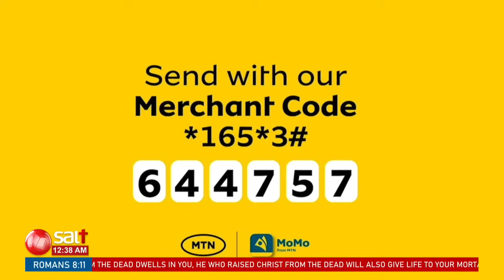HPMI Lunch Hour Service ne Pr Bujjingo 15th July 2024